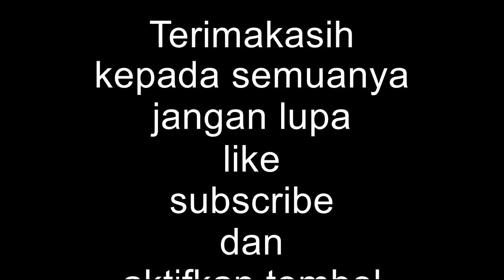mencari pakan domba garut